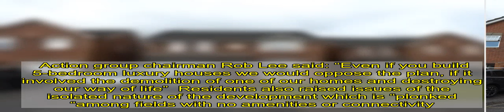Neighbours rage at bid to demolish 'perfectly good' house to lay cycle path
OUTRAGED neighbours are battling against the demolition of a "perfectly good" house - to make way for a cycle path.  The four-bedroom private home, less than 20 years old, is set to be flattened in a leafy suburban cul-de-sac to create a cycle route to a new "affordable" housing development.   The destruction order for the £300,000-plus house is part of plans for 45 new social housing homes next to their existing private houses on the leafy outskirts of Cardiff.  Families say they are not against the new development but do not want the cycle path to run through their quiet suburban cul-de-sac.  A petition to "Save Number 43" has now been signed by nearly 300 people to call on Cardiff Council to reject the pathway plans in the Pontprennau suburb of commuter homes.  Paul Cawley, 61, has lived in the area for 17 years - and says planners have not considered the community by allowing the house to be flattened for the pathway.  He said: "We have a great community spirit here everybody is aware of who is coming and going. I have numerous concerns regarding the demolition.  "I think there's an increased risk of crime and safety and I don't believe it links to anything. I'm not opposed to the housing development.  "I don't think the road is particularly safe for cyclists due to the junction at the bottom. It is ill-conceived and ill-thought through.    "I'd like the application to be objected, the planners haven't considered us. I've personally received no notification about the demolition."  Vaughan and Alison Williams are both retired and have lived at their home for over 20 years but will now consider moving.  They said: "We've got no problem with social housing and when we purchased our property it was in a quiet cul-de-sac.  "The demolition won't make us feel secure and it'll change the dynamic of the street. You don't expect a perfectly good house to be demolished.  "The cycle path leads to nowhere, there's no shops at the bottom of the road.  "If the decision wasn't reversed eventually we would move because our dynamics would change completely.  "As a community here, we don't object to social housing, only the cycle lane."  Neighbours deny being "not in my backyard" nimbys trying to block the people living in the affordable homes.  Action group chairman Rob Lee said: “Even if you build 5-bedroom luxury houses we would oppose the plan, if it involved the demolition of one of our homes and destroying our way of life”  Residents also raised issues of the isolated nature of the development which is “plonked “among fields with no amenities or connectivity."  Mr Lee said: “This lets people in affordable housing down.”  Residents fear they will not get a fair hearing as Cardiff City planners "seem to have made up their minds" on the application due to be heard on April 21.  Developers United Welsh say it is important for the new builds to "integrate well" with the community.   A spokesman said: "This development will provide much needed high-quality hom